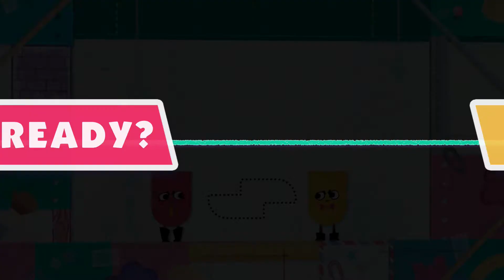Snipperclips - Cut it out, together! - Nintendo Switch Gameplay #1 (Solo | 1080p | No Commentary)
Check out some one player Snipperclips - Cut it out, together! gameplay, playing on the full game version this time. I take on the tutorial as well as some familiar and not-so-familiar levels in an attempt to better show off this cute co-op puzzle game solo.